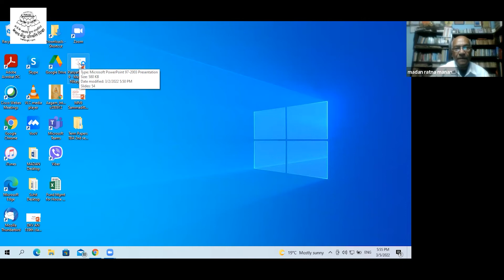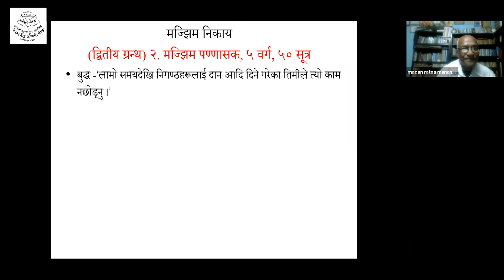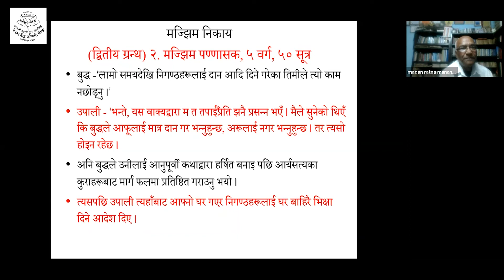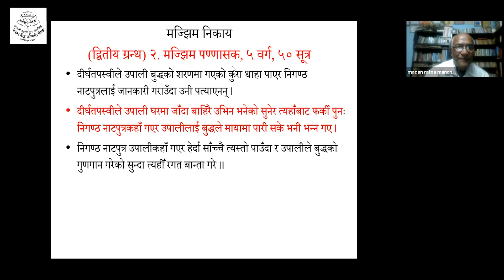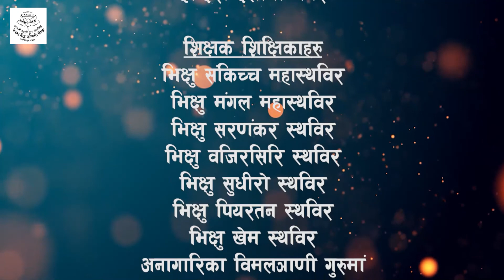Prof. Madan Ratna Manandhar, Majjhima Nikaya, 9 class, 2078 fagun 21, (5.3.2021) Saturday,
दिन         ः २०७८ फागुन २१, शनिबार, 5.3.2021, Saturday.
शिक्षक   ः प्राध्यापक मदन रत्न मानन्धर
विषय       ः मज्झिम निकाय
कक्षा        ः नाै (९)